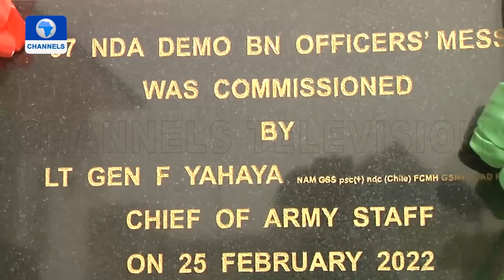NDA Gets New Battalion Six Months After Bandits Attacked Institution